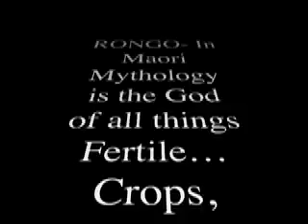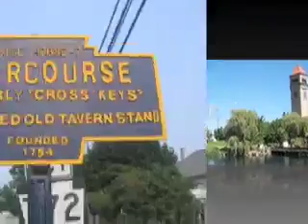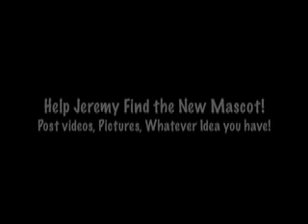The Story of "Rongo" and a Cry for Help....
Jeremy explains the mystery of Band Mascot "RONGO" he also asks for YOUR help finding a New "Lighter" version of a Tour companion!